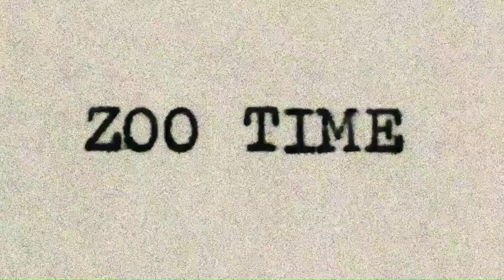FEEDING A ROUGH GREENSNAKE A (DEAD) CRICKET (02/23/24) 🎶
This music video features Belle, the rough greensnake, eating a dead cricket.

[On 02/23/24, I finished recording this video at 4:07 P.M.]